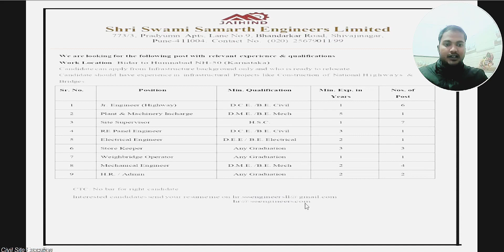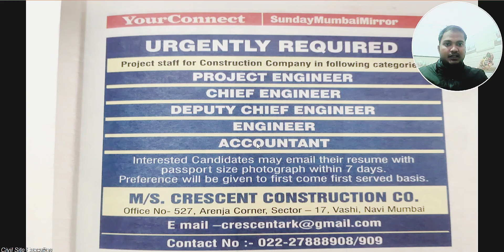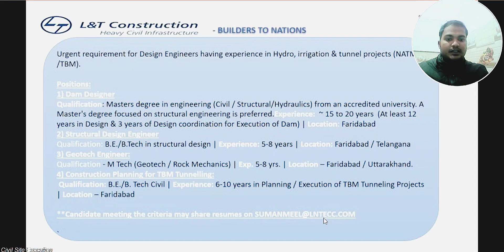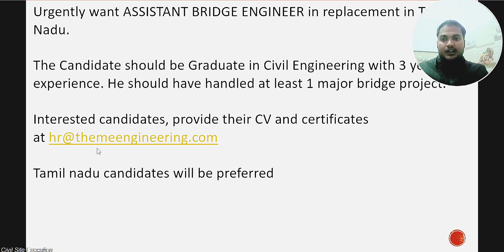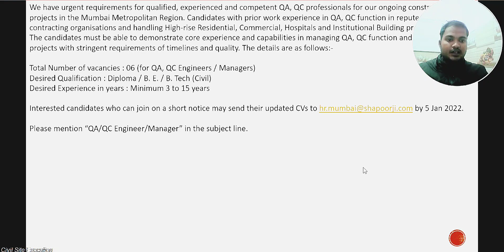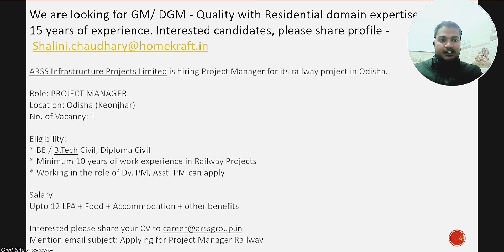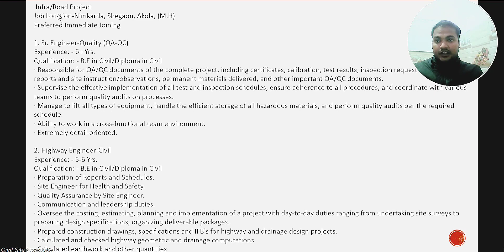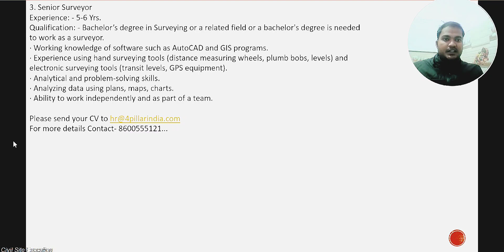Latest job Vacancies